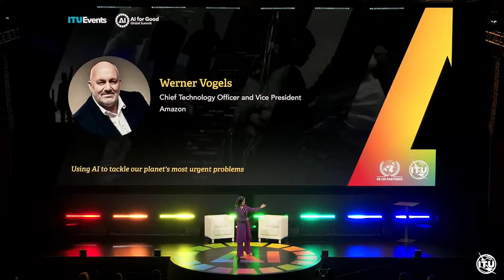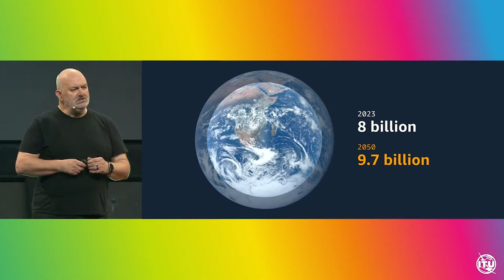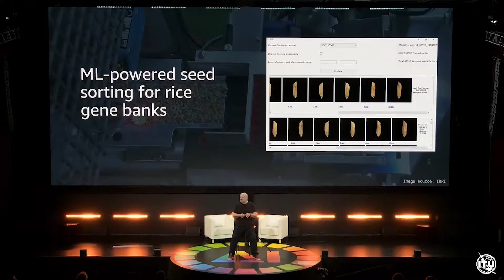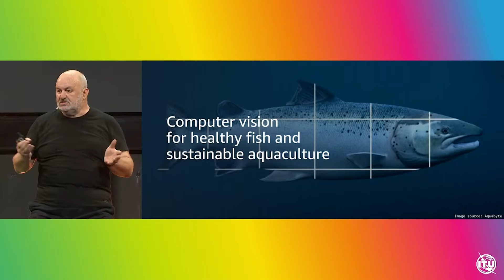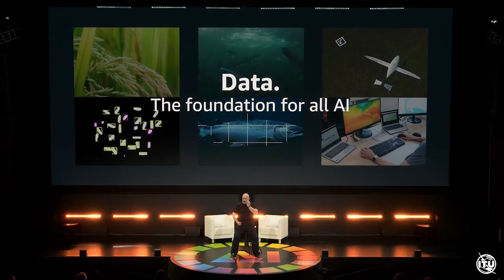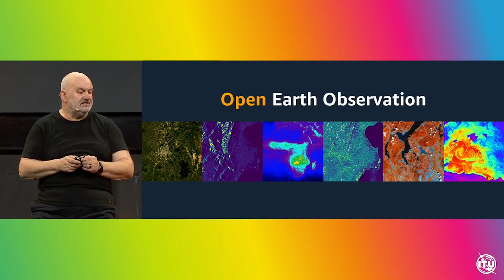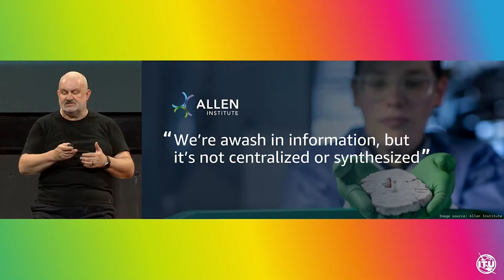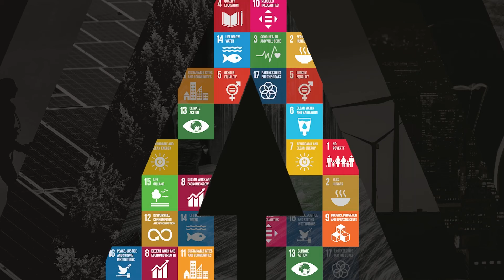Using AI to tackle our planet's most urgent problems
In this keynote, Dr. Werner Vogels sheds light on global applications of AI, through the lens of UN SDGs relating to climate, hunger and health. Dr. Vogels will share perspectives on the data and hardware underpinning today's AI technologies, and the benefits of democratized access. With a focus on the Global South and impact-native organizations, the talk will cut through the noise surrounding recent advances to look at the positive impact AI is making right now on society and environment. Acknowledging the need for continued stewardship and responsibility, Dr. Vogels encourages increasing co-operation between government, industry, and enterprise. The keynote will end with a call-to-action for the audience - first find the data, then design the AI approach.

Speaker:
Werner Vogels
Chief Technology Officer and Vice President
Amazon